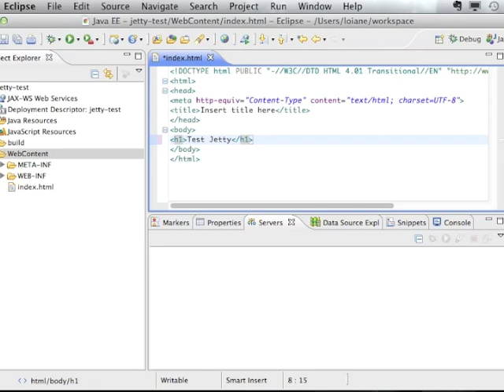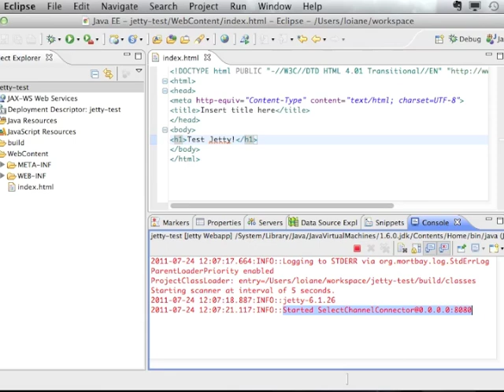Running a webapp on Jetty - Eclipse IDE